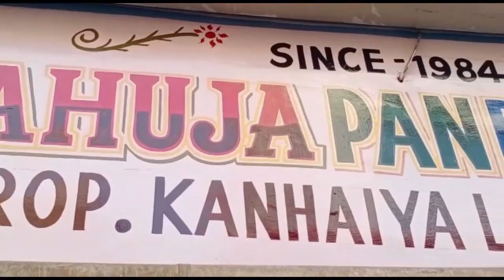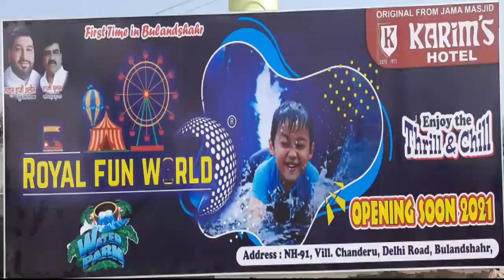जहांगीराबाद ,में देखने को मिला लॉकडाउन का पूरा पूरा असर,,,